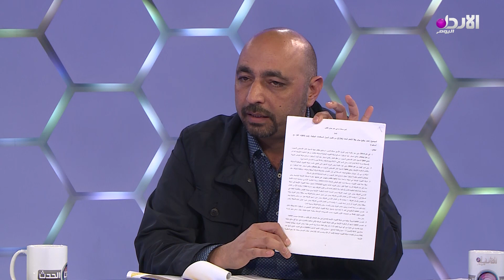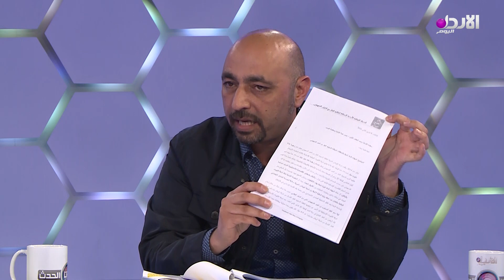هشام البستاني - يجب إدانة الحكومات المتورطة بتوقيع و تمرير إتفاقية الغاز بجرم الخيانة العظمى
إلغاء اتفاقية الغاز مصلحة وطنية.. حوار حلقة عين الحدث مع هشام البستاني - منسق الحملة الوطنية لإسقاط اتفاقية الغاز و ديما طهبوب - عضو مجلس النواب مع قادسية الضمور

تردد القناة :
10873/ V/ 27500 - نايل سات

copyright @alordoon.com